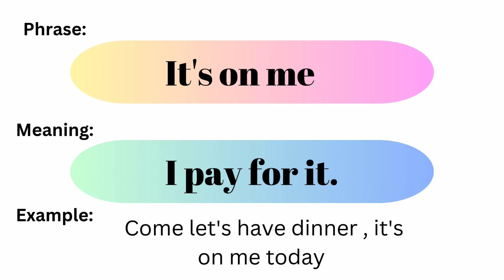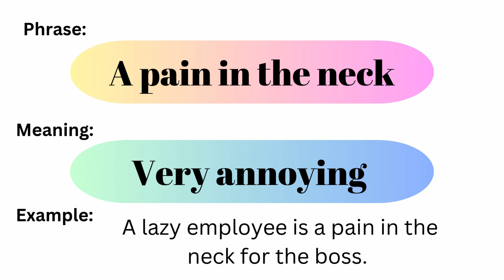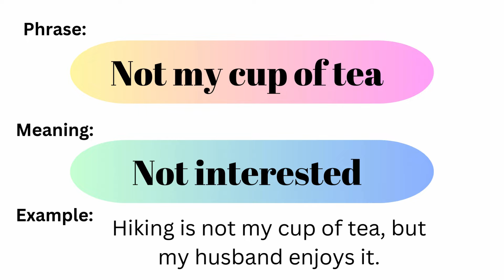Common Everyday English Phrases – English Vocabulary | Phrases with Sentence Example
Common Everyday English Phrases – EnglishVocabulary | Phrases with Sentence Example